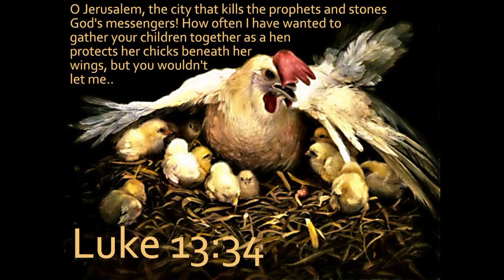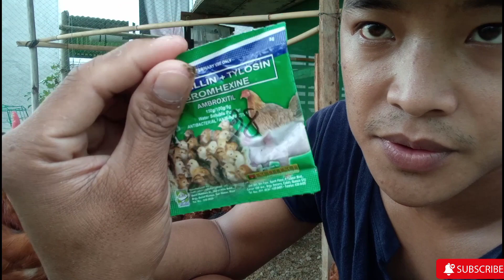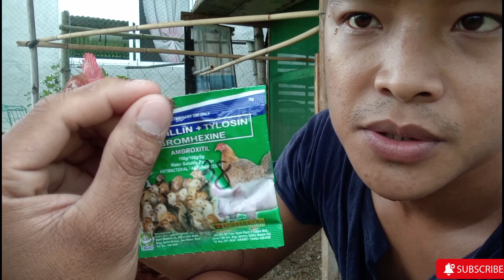FOWL POX TREATMENT | BULUTONG NG MANOK | EPEKTIBONG GAMOT PARA DITO!chickenloverboy